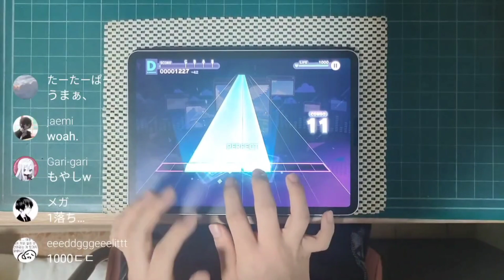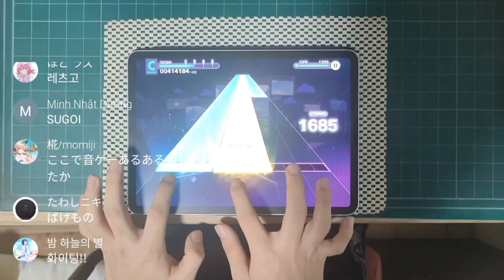【プロセカ切り抜き】初音ミクの激唱 -FULL Ver.- (APPEND 35) ALL PERFECT!!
1時間15分　(実プレイタイム48分)
世界最速ですーー